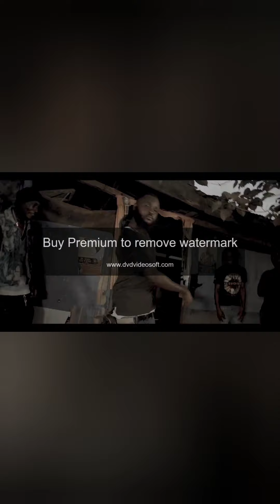yaw Tog sore featuring akata boys🔥kumerica standing up🔥🔥💪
PB&C